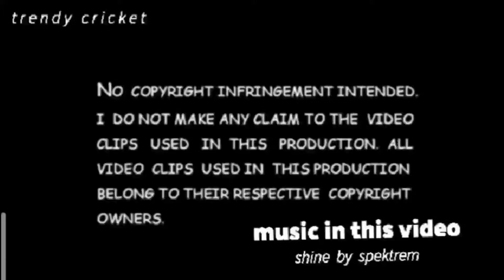Ab de Villiers shine version || shine - spektrem ft ab de villiers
AB de Villiers the most complete player of the modern era